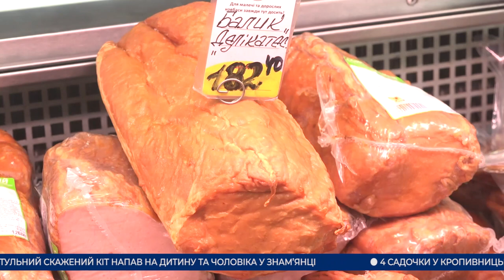Головні новини Кіровоградщини | 28 квітня 2021 року | телеканал Вітер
- безпритульний скажений кіт напав на дитину та чоловіка у Знам’янці;
- сплатить штраф за несвоєчасно подану декларацію присяжна одного з районних судів Кіровоградщини;
- 4 садочки у Кропивницькому на карантині через ковід;
- щодня близько 30 хворих на ковід виявляють в Олександрії;
- скільки коштуватиме великодній кошик цього року;
- весняне свято з піснями, танцями та майстер-класами провели в обласному центрі народної творчості;